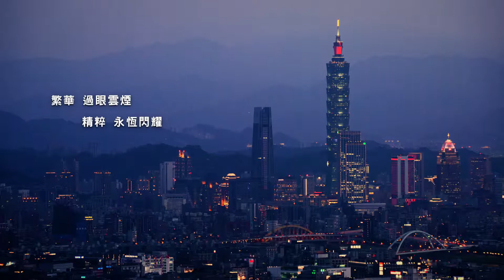嘉磐掬舍_空景版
魅町視覺藝術有限公司 | 影片製作 | 拍攝 | 微電影 | 房地產